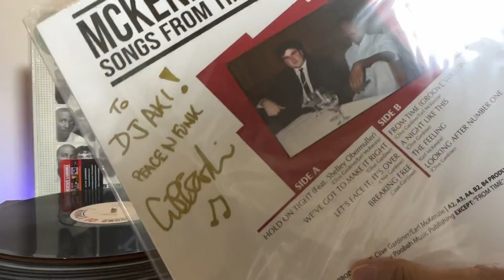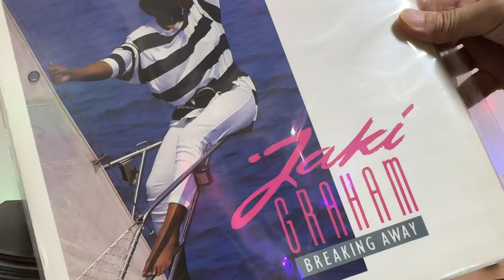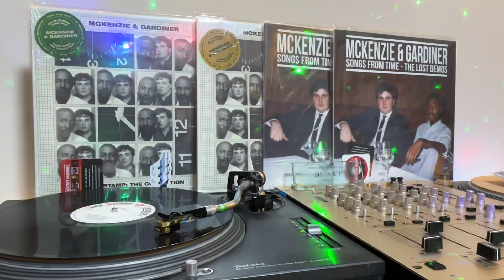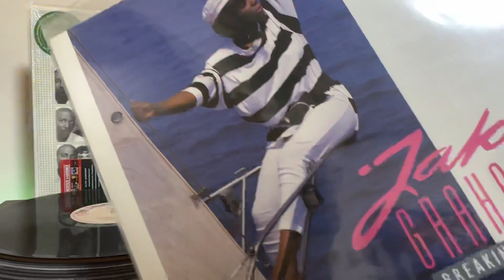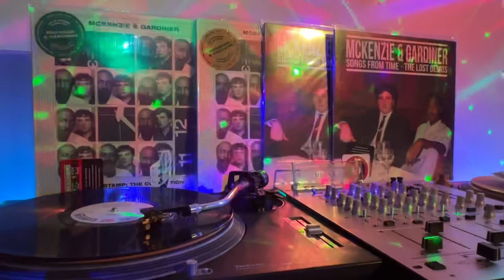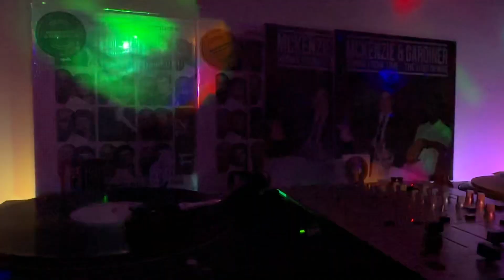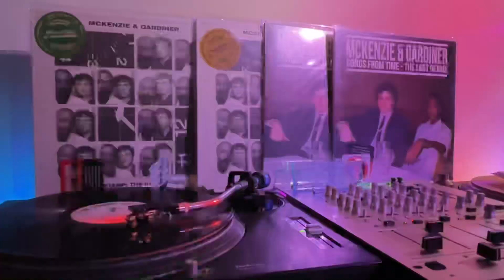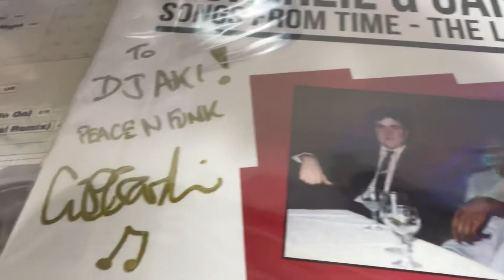McKenzie & Gardiner / From Time (1983) thank you for the promo vinyls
Lead Vocals ： Earl McKenzie, Jaki Graham
Backing Vocals, Grand Piano, Keyboards : Clive Gardiner
Written-By  C. Gardiner, E. McKenzie

本日は、英国UK・ディスコブギ－シーンの最高傑作ユニット「McKenzie & Gardiner」

なんと、ソロ・デビュー前 の”Jaki Graham嬢”をリードボーカルに迎えました

英国の様式美と、落ち着いた、気高い伝統を醸し出す、至宝のレアグル－ブ名曲をお楽しみください

McKenzie & Gardiner / From Time (1983)

英国ロンドン生まれ、少年時代からの友人”Earl McKenzie”と”Clive Gardiner”の2人によるデュオユニット「McKenzie & Gardiner」・・・78年に7人組「THE CLASS OF‘78」を結成してキャリアをスタ－ト

その後、2人組ファンクデュオ「McKenzie & Gardiner」を結成・・・・1983年、本日ご紹介の、至宝の名曲「From Time」をリリ－ス

ソロ・デビュー前 (プロ歌手としての初クレジット) の”Jaki Graham嬢”（1986年　Breakin Awayで大ブレ－ク）を迎え、素晴らしいディオボーカルを聞かせてくれます

「McKenzie & Gardiner」のレコ－ドはすべて入手困難な”高額・激レア盤”「UK Rare Groove・究極の逸品」として有名、今でもコレクタ－からWantが絶えず・・・世界中から羨望の高い人気を誇ります

2022年アメリカ「CQQL Records」から、ベストアルバム「Timestamp: The Collection」と7inchシングル「From Time」が限定発売・・・・こちらは探せば入手可能です。是非お求めください

「McKenzie & Gardiner」カテゴリ－作りました。是非ご覧くださいね